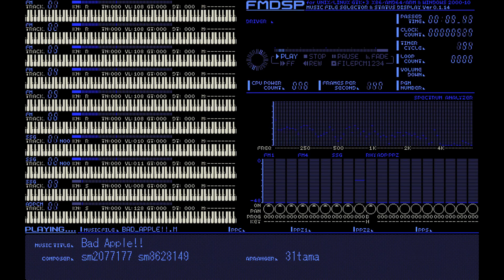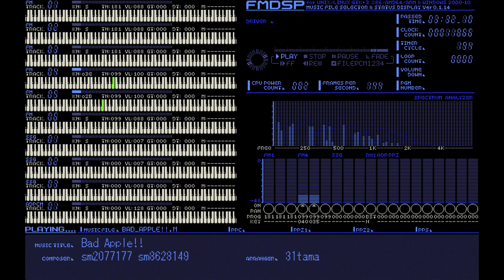Bad Apple!! feat.nomico PC98アレンジ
影絵Verです
sound:FMPMD
video:98FmPlayer